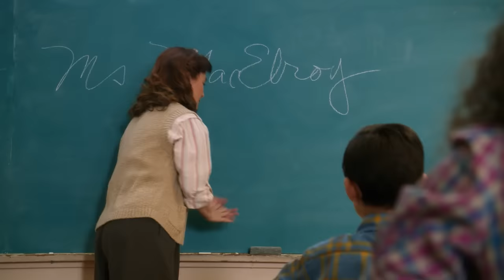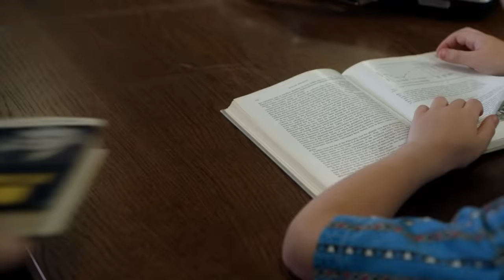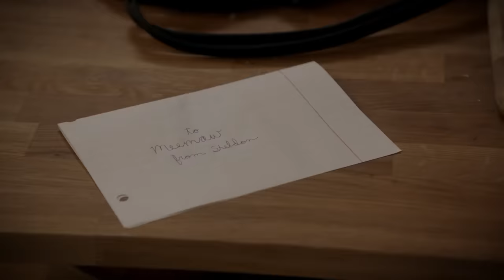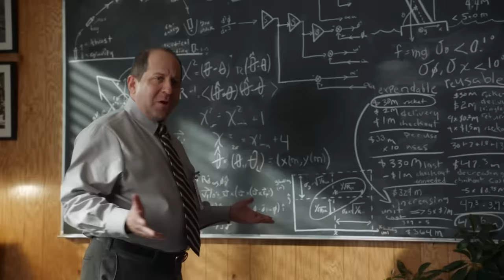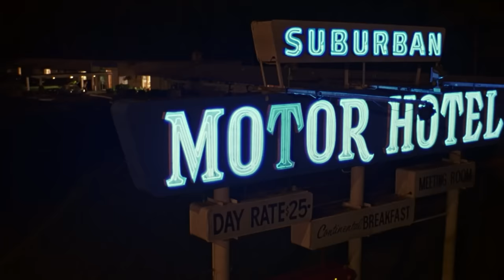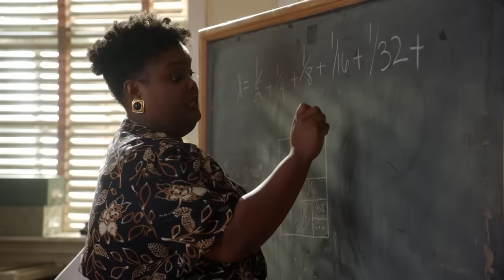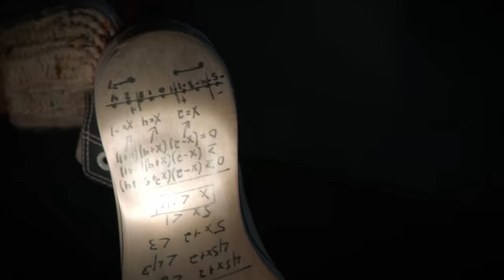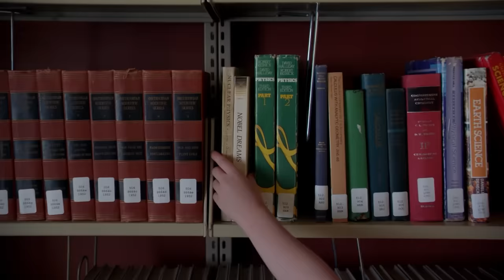طفل عبقري في الإبتدائية بيقدر يدخل المدرسة الثانوية مع الكبار ويكسب حب كل الناس..young Sheldon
اسم المسلسل |Young Sheldon

ملخص فيلم
ملخص مسلسل